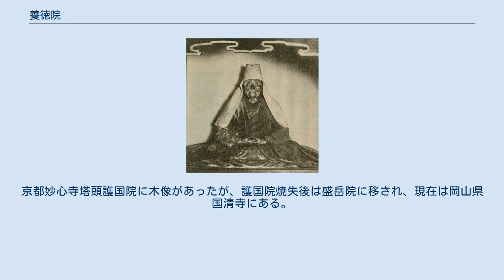養徳院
養徳院木像（岡山市国清寺所蔵） 養徳院（ようとくいん、永正12年（1515年） - 慶長13年10月26日 (旧暦)（1608年12月3日））は、戦国時代（室町時代後期）・安土桃山時代から江戸時代初期にかけての女性。
池田恒利の妻。
実名は不明で、養徳院は院号。
法名は桂昌。
 織田信長の乳母となってからは大御ち（おおおち）様とも呼ばれた。
 永正12年（1515年）、池田政秀の娘として近江国または美濃国で生まれたとされる。
父の政秀の素性は出身も含めはっきりしないが、養徳院の母の戒名、命日などの記録が残っており、その中では江州池田六郎何某室とされている。
父の政秀には嫡子が無かったため、滝川貞勝の子・恒利を養嗣子として迎え、その正室となった。
 天文5年（1536年）、恒興を出産した。
父と夫の主君である戦国大名・織田信秀の嫡男・吉法師（後の織田信長）は当時3歳であったが、乳母の乳首を噛み破る癖があって困らせていた。
しかし同年、彼女が乳母となってからはこれが直ったと云う。
以来、「大御ち」と称された。
 天文7年（1538年）の恒利の死後、寡婦となってからは出家して養徳院を名乗るようになったが、信秀の側室となって、娘・小田井殿（栄輪院）を出産した。
天文14年（1545年）には10歳の恒興が信長の御伽小姓として召し抱えられ、信秀没後も母子共に親しくし、元亀4年（1573年）6月18日 、信長より知行150貫を与えられている。
 天正12年（1584年）、恒興が小牧・長久手の戦いで戦死した後には豊臣秀吉より「恒興をみるつもりで筑前(秀吉)をご覧ください。」と特に慰めの手紙を与えられ、天正17年（1589年）11月1日 、秀吉より美濃国方県郡長良に800石の隠居地を知行されて、移り住んだ。
 長寿であり、慶長13年（1608年）10月26日、孫輝政の播磨国姫路城で94歳で死去。
戒名は養德院殿盛嶽桂昌大姉（養徳院殿盛岳桂昌大姉）。
 紀州高野山に葬られた。
位牌所は備前曹源寺。
京都妙心寺塔頭護国院に木像があったが、護国院焼失後は盛岳院に移され、現在は岡山県国清寺にある。